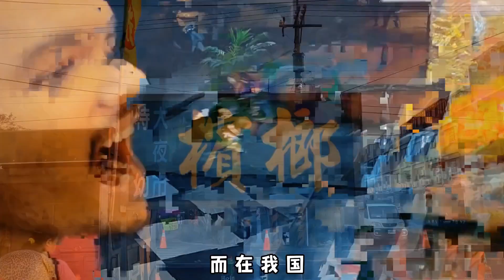窮人的街邊美食，卻是一級致癌物！檳榔的危害到底有多大？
窮人的街邊美食，卻是一級致癌物！檳榔的危害到底有多大？冷知識